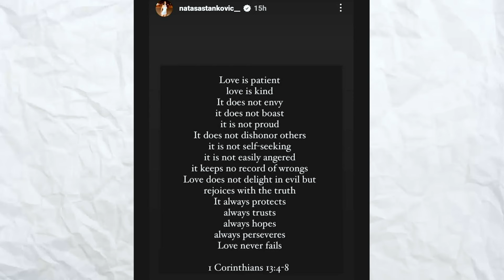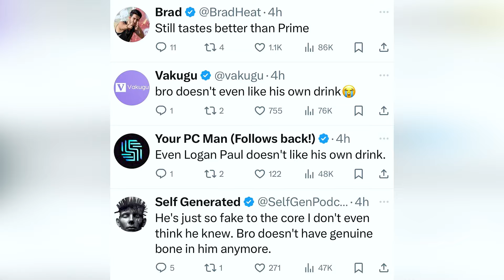Natasha on Hardik Pandya after Divorce | Ronaldo Retirement from Football | Rinku Met Cm Daily News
Natasha on Hardik Pandya after Divorce | Ronaldo Retirement from Football | Rinku Singh Met Cm